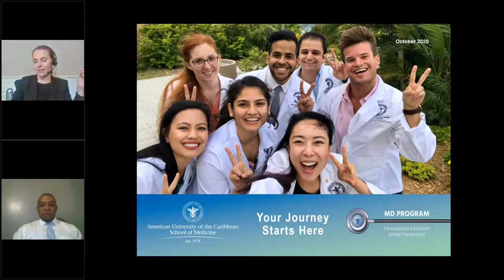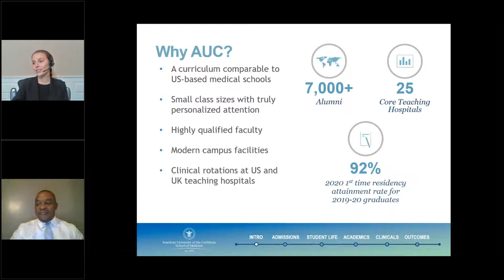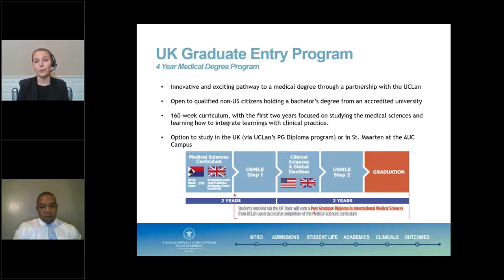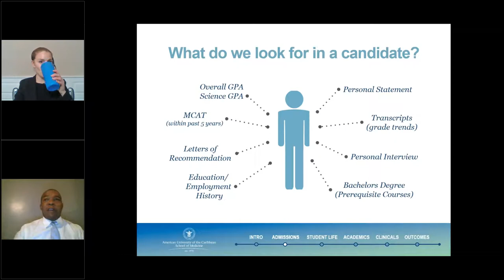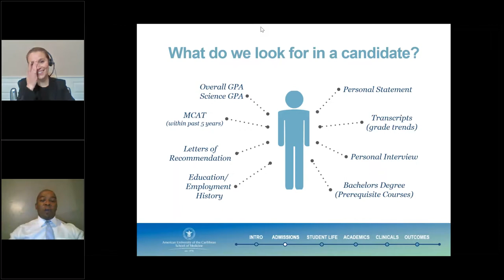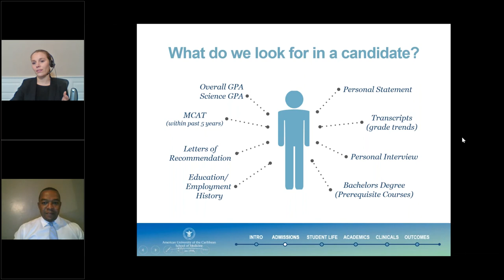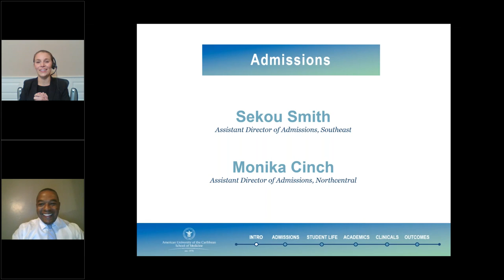Building A Competitive Medical School Application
What does it take to build a competitive medical school application? Check out our on-demand webinar, and learn more about qualifying factors such as academic performance, standardized test scores, adaptability, volunteer work, and life experiences.